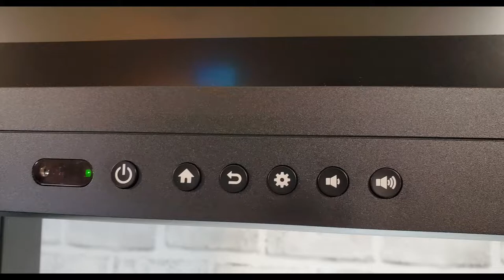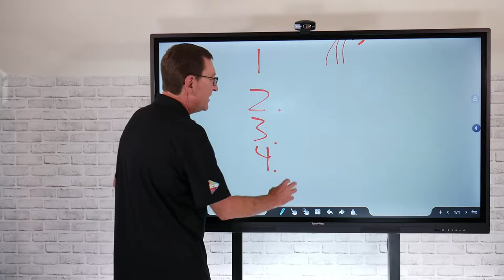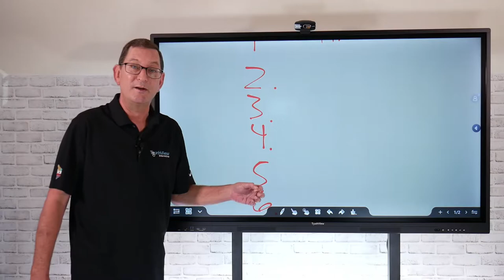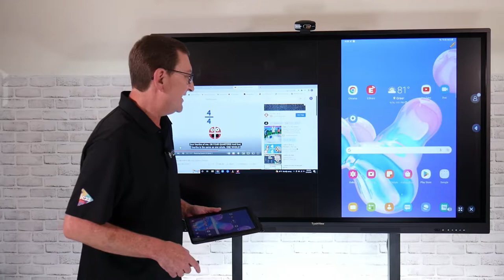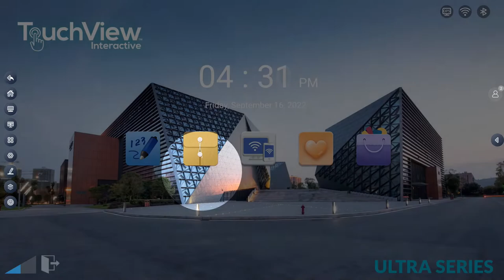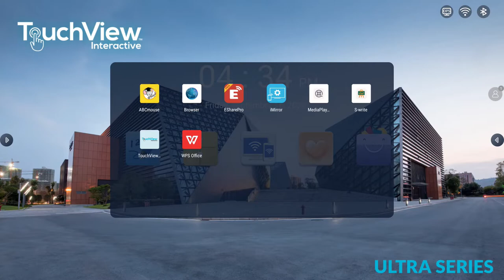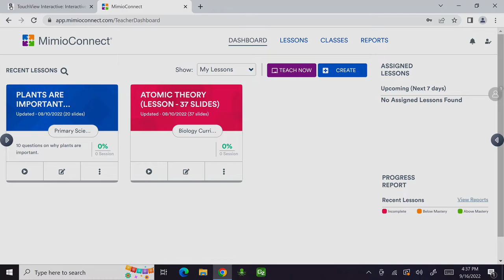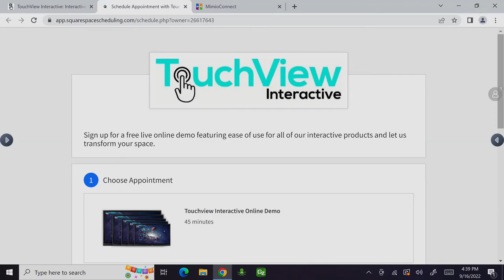Touchview Ultra Series Panel Overview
Scott gives a full panel overview of the latest Gen 3 Ultra series panel. For information check out and book a live demo.